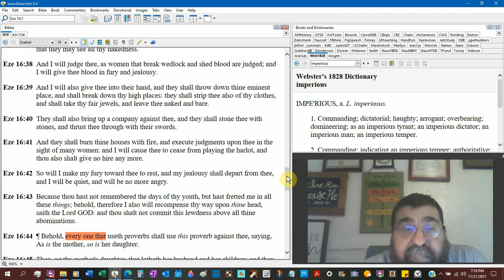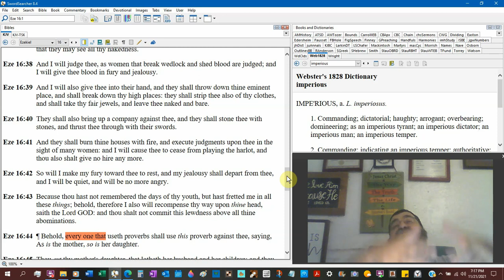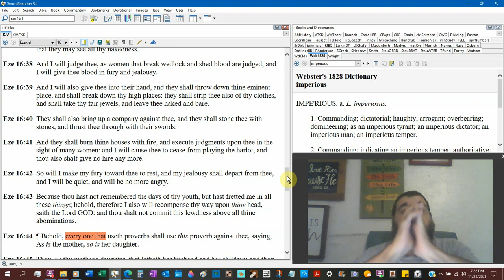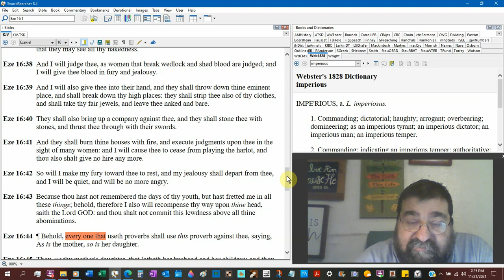That They May See All Thy Nakedness Ezekiel 16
Pleasure follows sin, followed by warning, judgment, exposure, and finally shame.